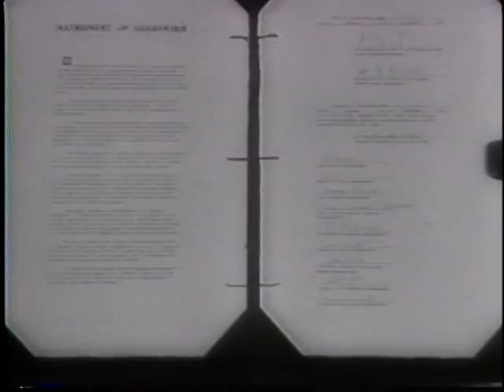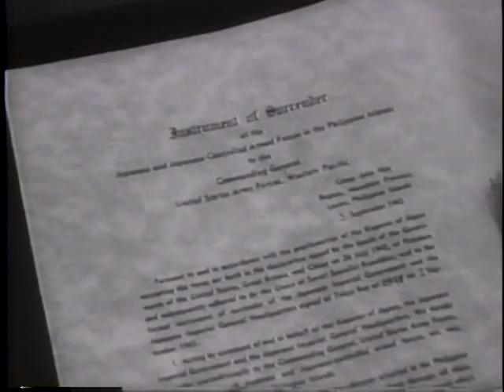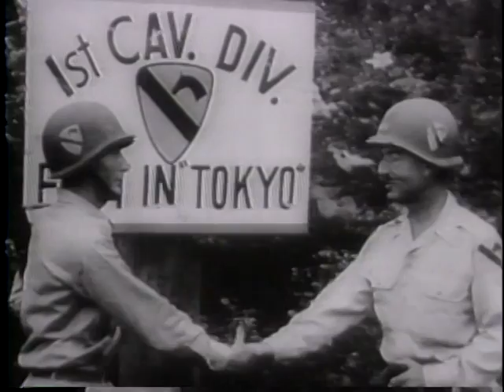Japanese Surrender More Territory (1945)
National Archives and Records Administration - ARC 39081, LI 208-UN-173 - JAPANESE SURRENDER MORE TERRITORY [ETC.] - DVD Copied by Thomas Gideon. Series: Motion Picture Films from "United News" Newsreels, compiled 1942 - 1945. Part 1, Japanese surrender documents arrive at the National Archives in Washington, D.C. Japanese surrender to the Chinese at Chingkiang. American prisoners of war leave Japanese prison camps. Shows the surrenders of Marcus Island aboard the destroyer and of the last Japanese holdings in the Philippines to Gen. Wainwright and Brit. Gen. Percival by Gen. Yamashita. Part 2, traitor Vidkun Quisling is sentenced at Oslo, Norway. Part 3, Gen. Clark reviews a parade as the allies occupy Vienna. Includes shots of Nijinsky, famed dancer. Part 4, the 1st Cavalry Division enters Tokyo and is reviewed by Gen. MacArthur.